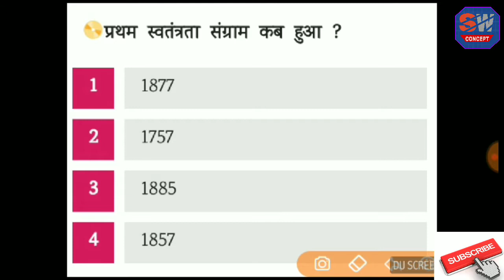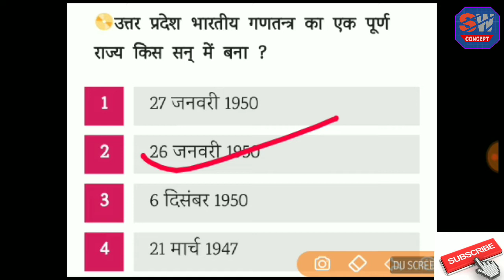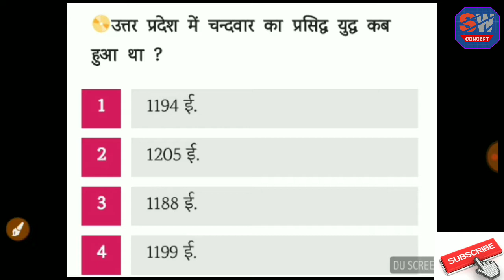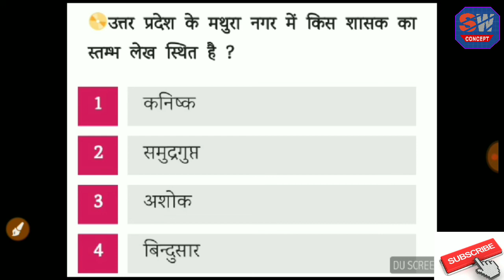UP POLICE 2018 !! उत्तर प्रदेश सामान्य ज्ञान !! अति महत्वपूर्ण प्रश्न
UP POLICE 51000 NEW BHARTI

UP POLICE GK QUIZ IN HINDI LANGUAGE

UP POLICE MOCK TEST IN HINDI

UP POLICE PRACTICE SET-1

UP SPECIAL GK BY PARIKSHA VAANI

VIDEO KO LIKE KARO AUR SHARE KARO APNE SABHI FRIENDS KO

UP POLICE NEW BHARTI GK QUIZ IN HINDI LANGUAGE
LINK AVAILABLE BELOW 👇👇👇👇

       ***STUDY WHERE CONCEPT***